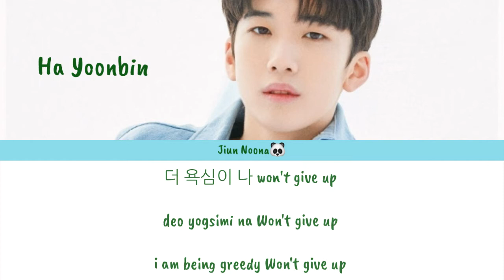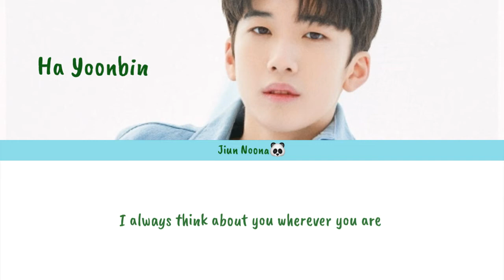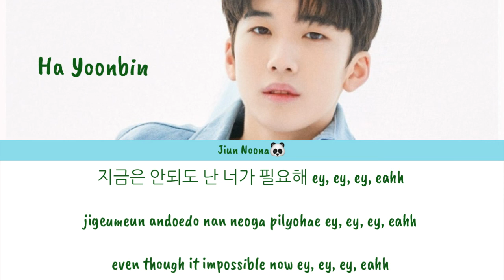HA YOONBIN WHERE YOU AT Lyrics ft Kim MinJoong (Han/Rom/Eng)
HA YOONBIN ft KIM MINJOONG Lyrics